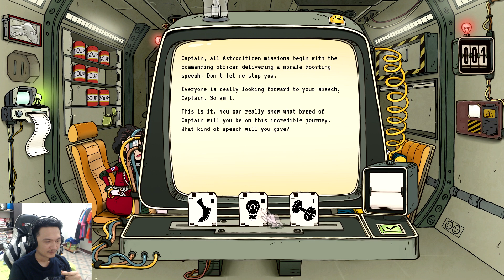60 Parsecs! :-โดนเอเลี่ยนสิงร่าง! ฉากจบบักสุดหายาก! ;w;"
60 Parsecs! :-โดนเอเลี่ยนสิงร่าง! ฉากจบบักสุดหายาก! ;w;"